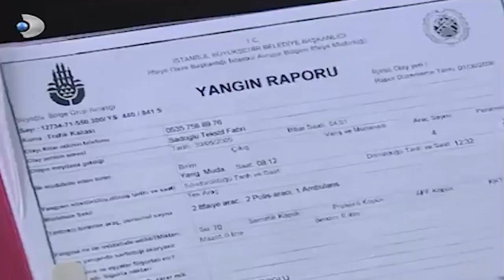Fabrika'da Yangın Neden Çıktı? - Gümüş 59.Bölüm